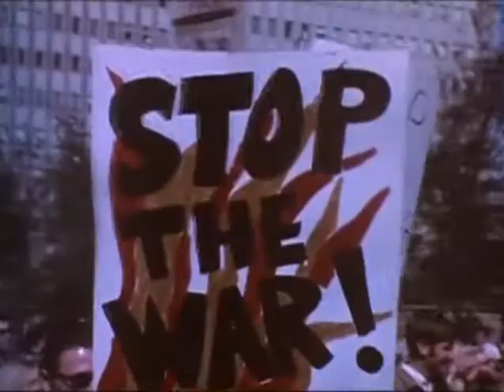Války a zbraně 46 Pozemní válka ve Vietnamu